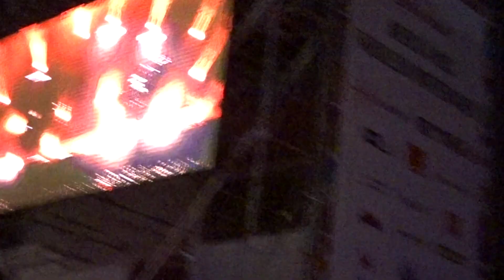Patrick BRUEL @ Les Solidarités, Namur